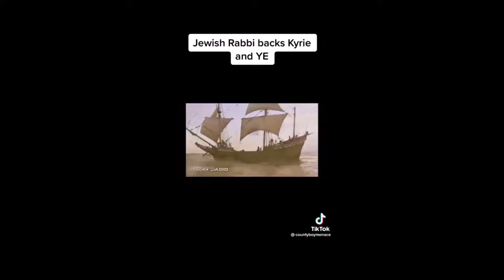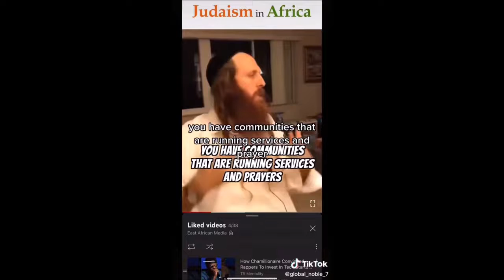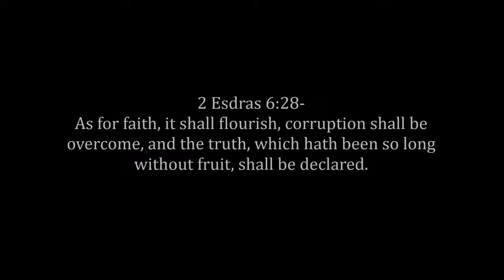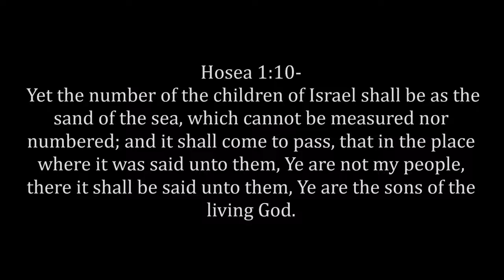They All Know They Stole Your Identity